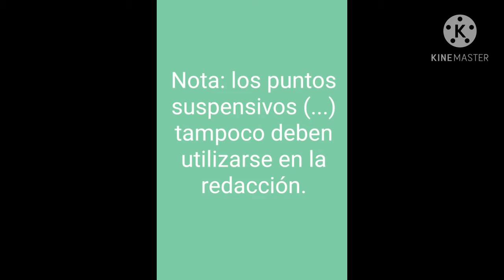La Redacción III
Este video muestra la tercera parte del tema La Redacción para secundaria, según los lineamientos y contenidos del Ministerio de Educación Pública de Costa Rica.